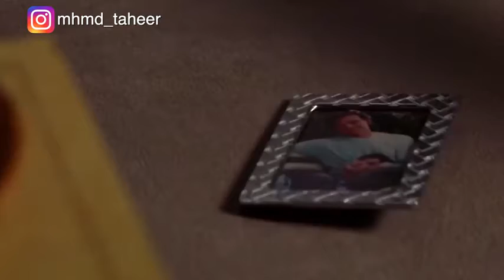شخص بيقتل جسمة الكن روحه ما بتموتش وبيقدر انه يشوف حبيبتة اللي بتفتكره ميت 😥!Ghost